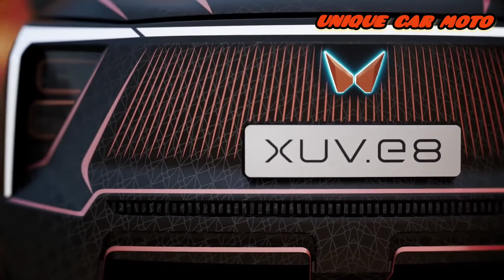Mahindra XUV Electric | Born Electric Vision | Full Walk-around Price, Features, EV Range, XUV.e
TWO REVOLUTIONARY eSUV BRANDS :-

Two revolutionary brands from the house of Mahindra. Unique yet connected. Inspired by our past yet focused on tomorrow. Next-generation vehicles for the visionaries, the disrupters, the go-getters and the accelerators of change.

TRULY WORLD-CLASS:-

With our design centres in the UK and India and our development centres in Chennai, Detroit and Bangalore, we are creating products that will make all your senses come alive.

Our designers and engineers are collaborating with leading experts and global partners. Together we are scaling new peaks, exploring the next impossible.

A world of endless possibilities. To create a whole new destination. Delivering more for you, your family, your tribe and the environment.

TECHNOLOGY
We call our intelligent neural network of multi-sensory experiences and platform capabilities - INGLO. It is Indian at heart and Global in its reach and the experience it will deliver.

Mahindra inaugurates its state-of-the-art EV design studio in the UK; Mahindra Advanced Design Europe (M.A.D.E) to be a global design centre of excellence

Mahindra and Volkswagen Explore Strategic Alliance to Accelerate Electrification of Indian Automotive Market